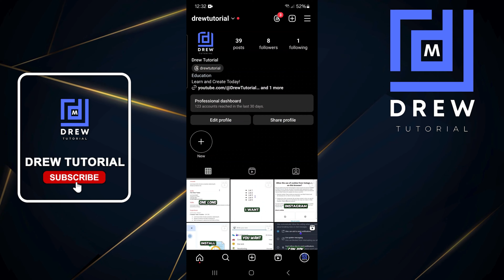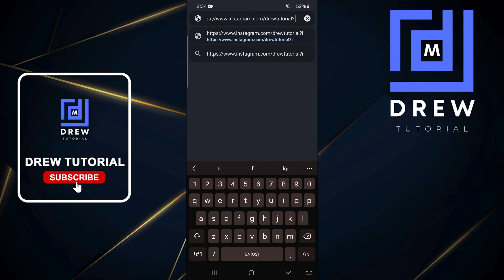How to Share Your Instagram Profile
In this tutorial, I show you how to share your Instagram Profile with people.